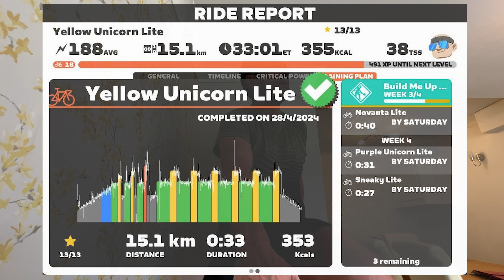Glorious Gravel (panic) Prep Week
Getting some last minute panic training in ahead of next weekend's Wessex Glorious Gravel ride!